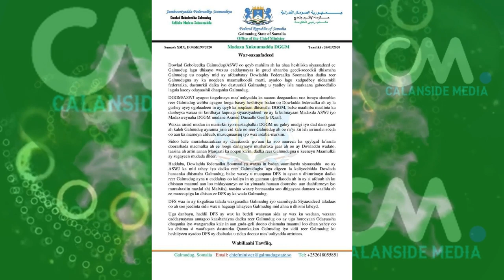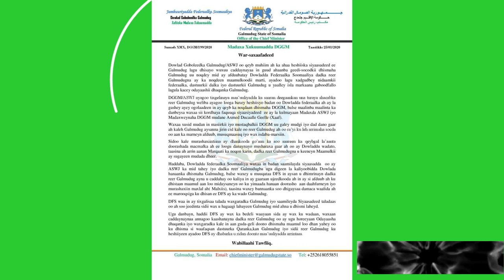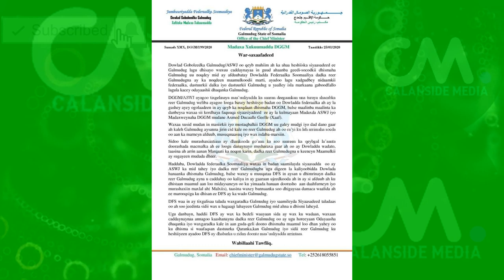DEG DEG WASIRKA GUDAHA OO XILKA LAGA QADAYO & FASHILKII KHEYRE & FARMAJO G/MUDUG